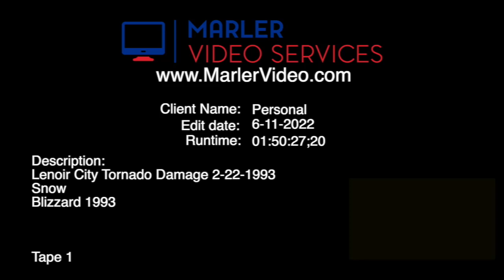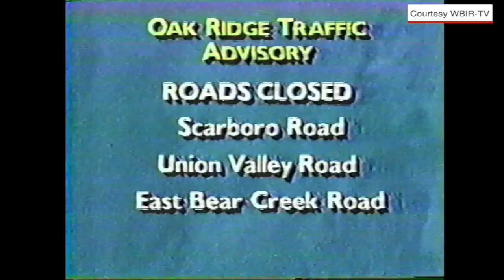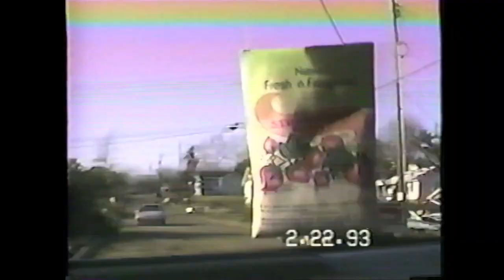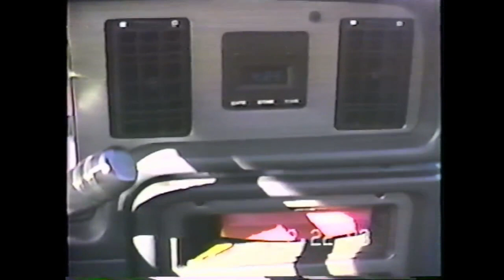1993 Lenoir City / Oak Ridge / Powell Tornado Damage / Snow/ Blizzard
News Segments Courtesy WBIR-TV Knoxville